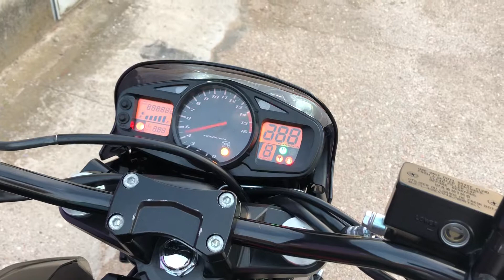Suzuki gsr 600A